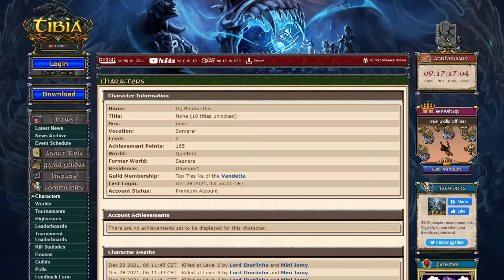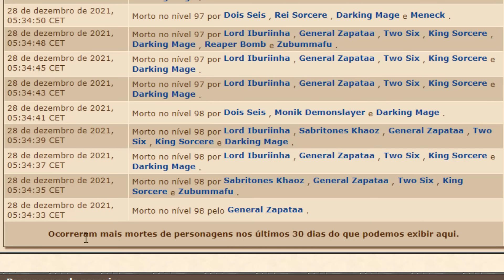HACKEADO?? ROOKANDO CHAR LVL 408 PARA O LVL 2 (- 406 LEVEL) AND 3 FATAL SEGUIDOS 😮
🐼 URSINHACLIPS 🐼